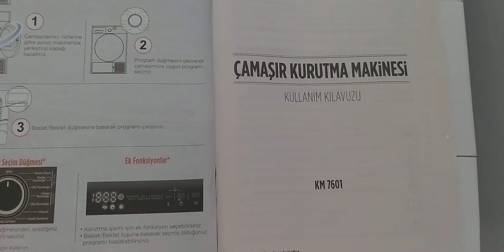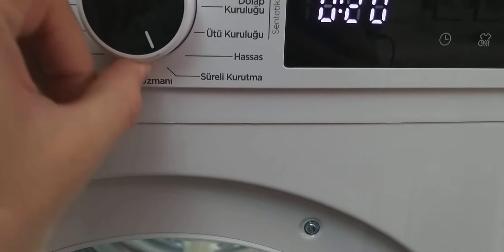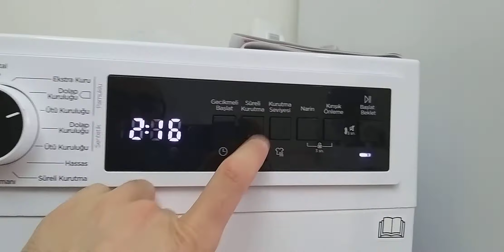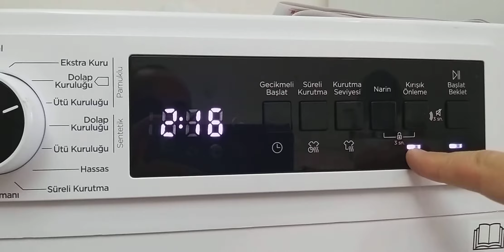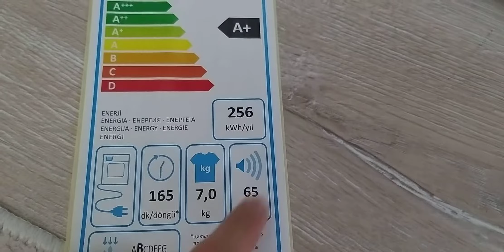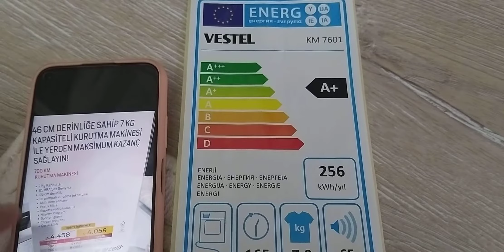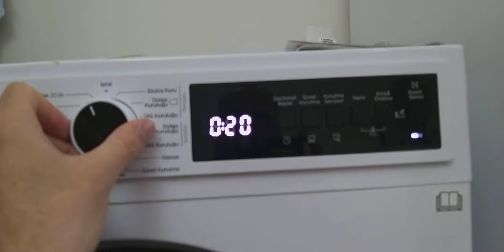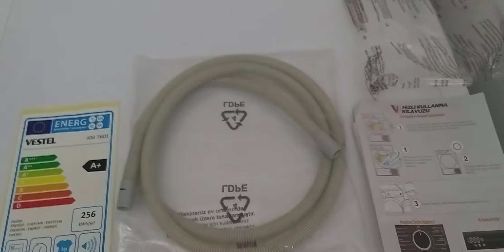vestel kurutma makinesi 7601